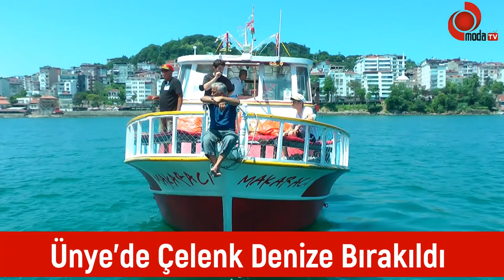Ünye'de Çelenk Denize Bırakıldı..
1 Temmuz Denizcilik ve Kabotaj Bayramı’nın 95. yıldönümü Ünye de kutlandı. Kutlama kapsamında İskeleden tekneye binildi, denize çelenk bırakıldı
Ünye’de düzenlenen kutlama programına, Ünye Kaymakamı Ümit Hüseyin Güney, Ünye Belediye Başkanı Hüseyin Tavlı, Ünye Liman Başkanı Şükrü Gülay, Ak Parti İlçe Başkanı Kenan Selim Argan, daire amirleri ve vatandaşlar katıldı.

1 Temmuz Denizcilik ve Kabotaj Bayramı’nın 95. yıldönümü dolayısıyla protokol üyeleri iskeleden tekne ile denize açıldı.

Ünye yalı açıklarında protokol üyeleri tarafından Deniz Şehitleri anısına denize çelenk bırakıldı.

Ardından ilçe sahili denizden tekne ile turlandı.

Denizcilik ve Kabatoj Bayramı kutlamalarına balıkçı tekneleri ve kanolar da denizde sirenler çalarak eşlik etti.